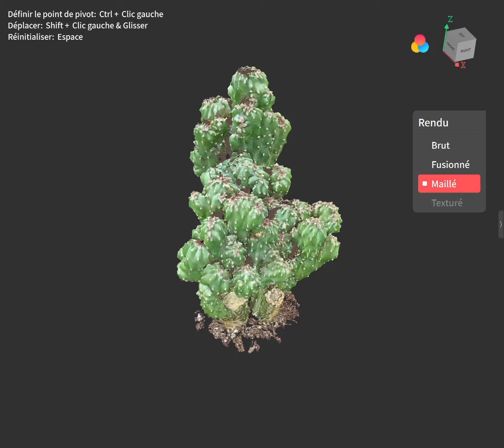Cactus scanned with the REVOPOINT POP3